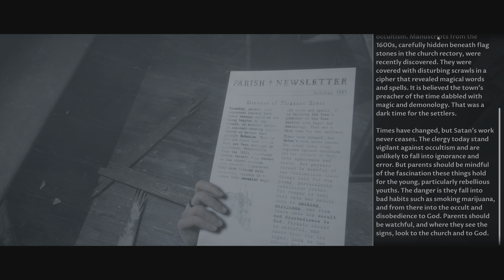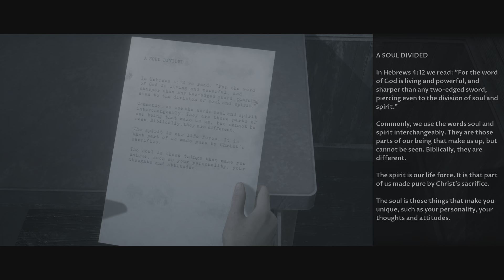Little Hope: The Dark Pictures Anthology: A Soul Divided-Episode 10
LittleHope: A Soul Divided-Episode 10